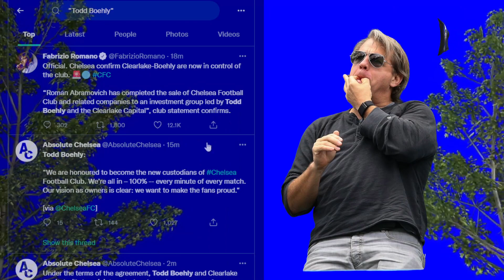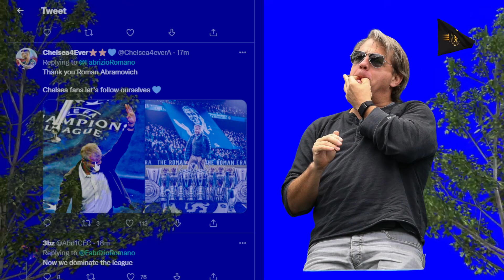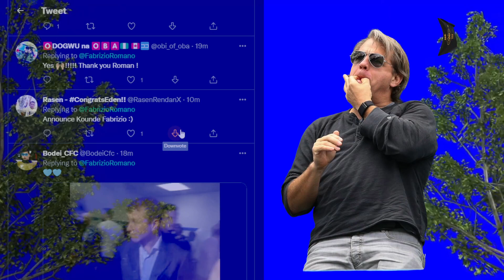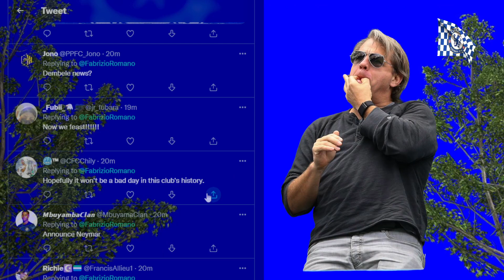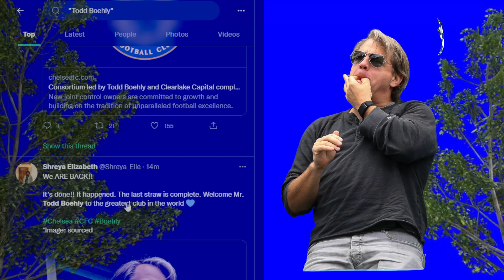Todd Boehly Group Buy Chelsea (Official) | Time to Buy Neymar, Kounde, Lewandowki, Dembele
Chelsea FC announce officially Todd Boehly & co as new owners
Roman Abramovich offically sells Chelsea Football Club to Todd Boehly-led Consortium
Todd Boehly first message to Chelsea fans
Chelsea transfer news